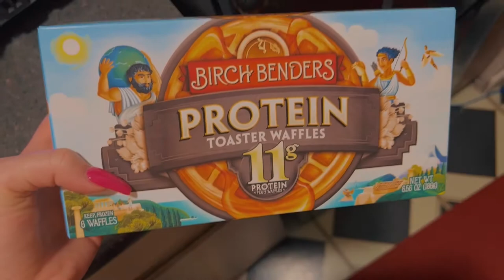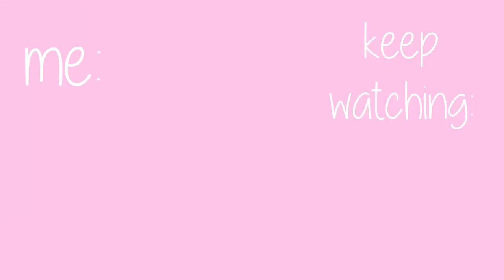VLOG: week 3 back!! went to the sugar factory and of course had class and weekly things :)))))